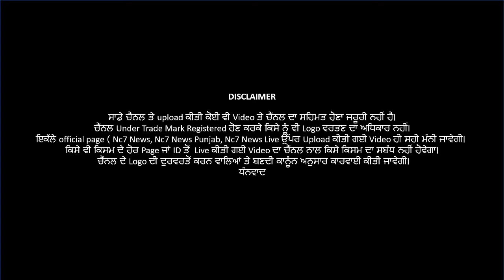Punjabi News || Bathinda Update || Child || Dogs || Breaking News || Nc7 News